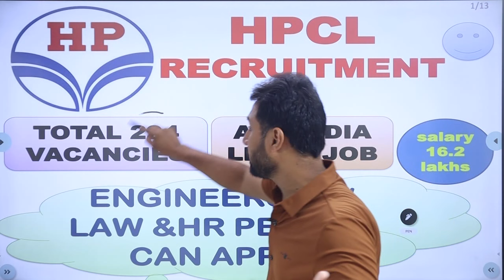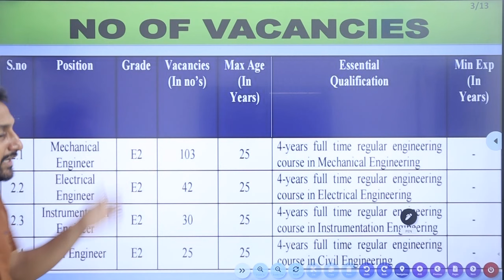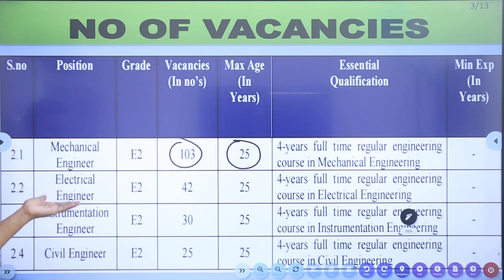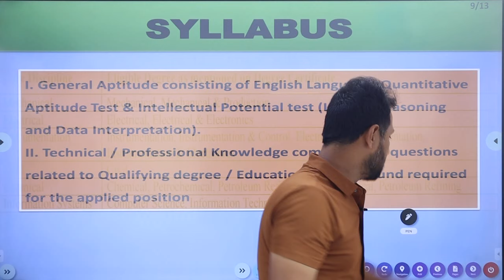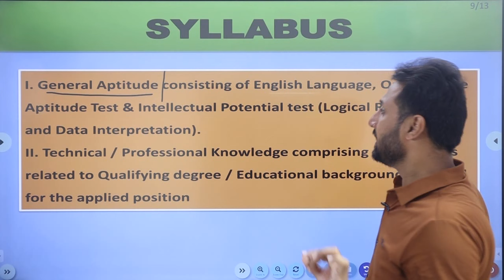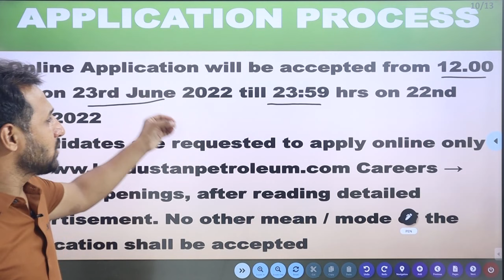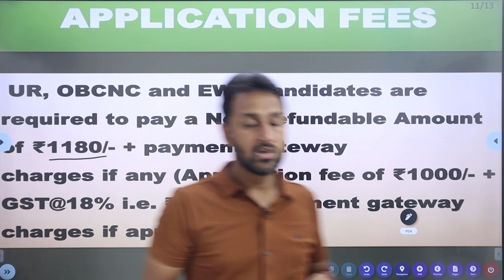HPCL Recruitment 2022 | All India Level Job | Total 294 Vacancies | Vishal Meghani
Sir Vishal Meghani is giving information about What should we do for the current post of HPCL, as well they also tell you How To Fill The Vacancy form and how much you will gain after the job. Points are Given Below.
Extra Information :
Jobs/ Recruitment No.-240🔥
HPCL was incorporated in 1974 after the takeover and merger of erstwhile Esso Standard and Lube India Limited by the Esso (Acquisition of Undertakings in India) Act 1974.
Hindustan Petroleum Corporation Ltd (HPCL) is a Mega Public Sector Undertaking (PSU) with Navratna status. HPCL in collaboration with M/s Mittal Energy Investments Pte. Ltd. operates an 11.3 MMTPA capacity refinery at Bathinda Punjab with a 49% equity stake. Besides the company also holds an equity stake of 16.96% in Mangalore Refinery & Petrochemicals Ltd (MRPL) a refinery at Mangalore with a capacity of 9 MMTPA. The company's products and services include refineries aviation bulk fuels & specialties international trade liquefied petroleum gas (LPG) - HP gas Lubes - HP lubes. The company's subsidiaries include HPCL Biofuels Ltd Prize Petroleum Co. Ltd. (PPCL) Prize Petroleum International Pte. Ltd. and HPCL-Middle East FZCO. The Company is mainly engaged in the business of refining crude oil and marketing petroleum products production of hydrocarbons as well as providing services for the management of exploration and production (E&P) Blocks. Hindustan Petroleum Corporation Ltd was incorporated on July 5th, 1952 with the name Standard Vacuum Refining Company. Then the name was changed to ESSO India. When ESSO and Lube India were nationalized the company was renamed Hindustan Petroleum Corporation Ltd in the year 1974.
💈HPCL Engineers/Officers 2022💈
📚 Qualification: BE/ BTech
🎓 Branch: Mechanical (103 Posts), Electrical, Civil,  IE etc.
📛 Total Post: 294
💸 Fees: UR/EWS/OBC = 1180 Rs.
🎓 SC/ST = FREE
🔥 Important Date -
🔥 SYLLABUS :
I. General Aptitude consisting of English Language, Quantitative
Aptitude Test & Intellectual Potential test (Logical Reasoning
and Data Interpretation).
II. Technical / Professional Knowledge comprising of questions
related to Qualifying degree / Educational background required
for the applied position
🔥 APPLICATION PROCESS :
Online Applications will be accepted from 12.00
hrs. on 23rd June 2022 till 23:59 hrs. on 22nd
July 2022
🎓 Careers →
Current Openings, after reading a detailed advertisement.
No other means/mode of the application shall be accepted.
💸 APPLICATION FEES💸
UR, OBC, and EWS candidates are required to pay a Non-Refundable Amount of ₹1180/- + payment gateway charges if any (Application fee of ₹1000/- + GST@18% i.e. ₹180/- + payment gateway charges if applicable).
After That If You Want To Prepare Earlier Than Other Compititors Then scroll Down And Click On The Link Which Is Given Below :

✅  𝔻𝕠𝕨𝕟𝕝𝕠𝕒𝕕 ℙ𝔻𝔽 𝕆𝕗 𝕥𝕙𝕖  𝕊𝕪𝕝𝕝𝕒𝕓𝕦𝕤 𝕗𝕠𝕣 𝔸𝕝𝕝 𝔹𝕣𝕒𝕟𝕔𝕙𝕖𝕤 & 𝕋𝕣𝕒𝕕𝕖𝕤 𝔽𝕠𝕣 𝕥𝕙𝕖  𝕆ℕ𝔾ℂ 𝔼𝕩𝕒𝕞  :
🔥Tags🔥
HPCL Recruitment 2022
HPCL Vacancy 2022
HPCL Central Government Job 2022
HPCL Central Government Vacancy 2022
HPCL Mechanical Vacancy 2022
HPCL Electrical Vacancy 2022
HPCL Civil Vacancy 2022
HPCL Central Technical Job 2022
HPCL Mechanical Job 2022
HPCL Electrical Job 2022
HPCL Civil Job 2022
HPCL Central Technical Vacancy 2022
HPCL Technical Job 2022
HPCL Syllabus 2022
HPCL Notification 2022